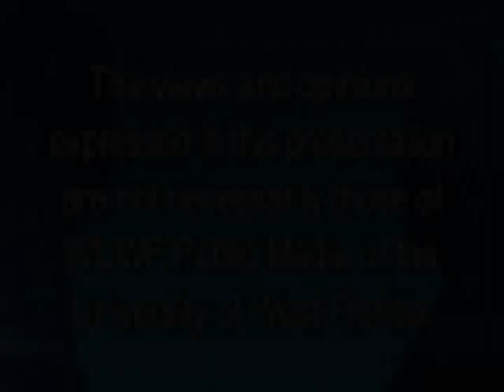Within Reason 090412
Within Reason with Bob Kerrigan and Bill Rankin